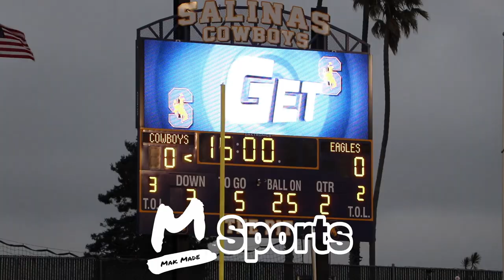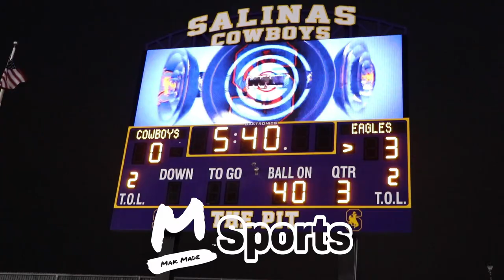Salinas vs Clayton Valley 2023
Follow the new IG page @MakMadeSports

 Week 1 is in the books to kick off the 2023 season! The Salinas Cowboys host the Clayton Valley Ugly Eagles at The PIT. It was a 0-0 game up until the 3rd QTR when the Ugly Eagles kicked a field goal to take the 3-0 lead. The Ugly Eagles then went on to score a pair of touchdowns in the 4th to seal the deal 17-0 at the end of regulation.

music is for entertainment and background purpose only.*